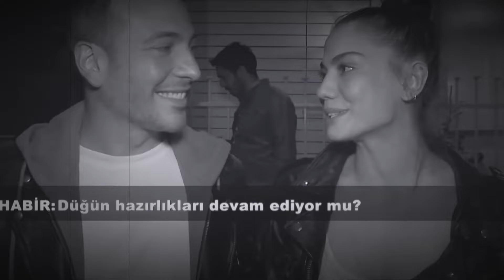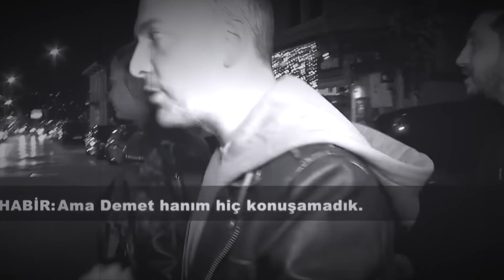Demet Özdemir ve Oğuzhan Koç gazetecilerle komik anlar